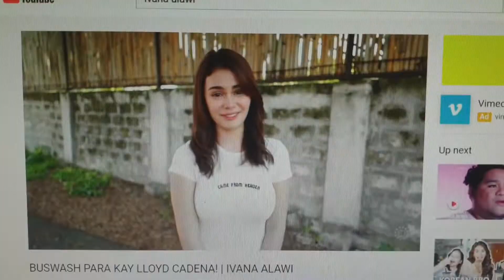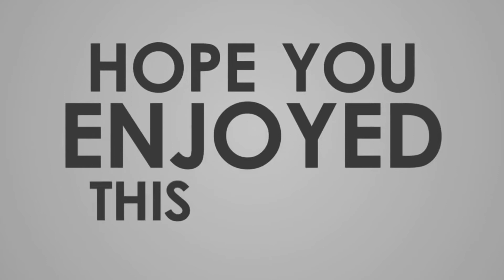BUSWASH REACTION VIDEO (IVANA ALAWI) ll RTC Cor TV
BUSWASH REACTION VIDEO (IVANA ALAWI)

In this video, I will show you MY REACTION VIDEO Tungkol sa BUSWASH ni IVANA ALAWI

IVANA ALAWI BUSWASH, REACTION VIDEO,
Sound Effects, Sound Effects YouTubers Use,
Popular Sound Effects YouTubers Use 2020 ll #2,
How to Clear SEARCH HISTORY and WATCH HISTORY In Different Browser,
How to Clear SEARCH HISTORY and WATCH HISTORY sa YOUTUBE, How to DOWNLOAD MP4 and MP3 music from YOUTUBE,

Hi, I use my Coins.ph wallet to enjoy fast, secure payments with your:
* Pay Bills
* Cash In
* Cash Out
* Game Credits
* Load
:)  Coins.ph: